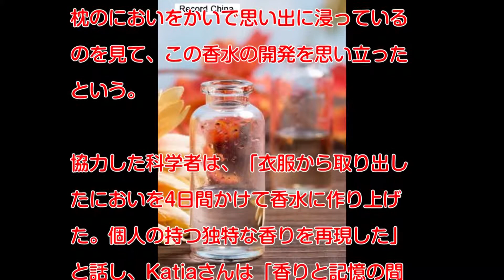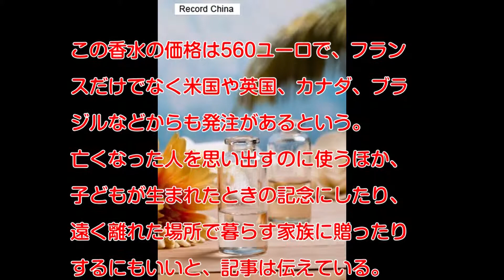フランスの企業が「人のにおい」がする香水を開発、その使い道は？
2015年10月1日、台湾の東森新聞雲（ETtoday）によると、フランスの企業・KALAIN社が「人のにおい」や「体臭」を再現する技術を開発し、記憶とともににおいも永遠のものにする「思い出の香水」を製品化した。

同社の創設者であるKatia Apalateguiさんは、夫を亡くした母が夫の使っていた枕のにおいをかいで思い出に浸っているのを見て、この香水の開発を思い立ったという。